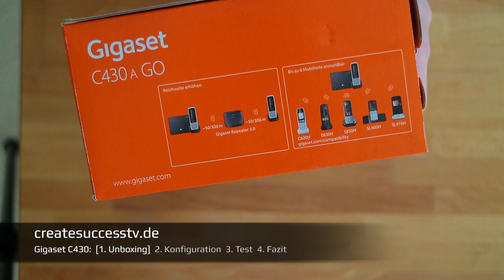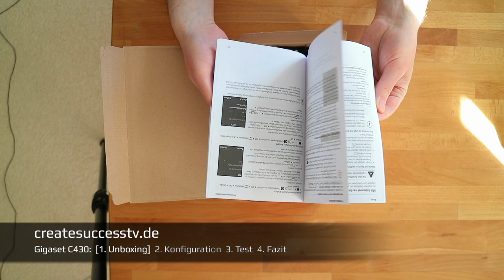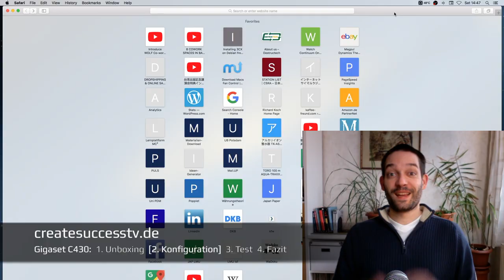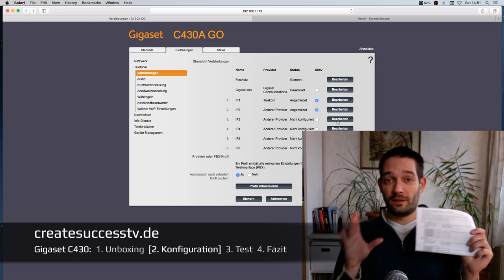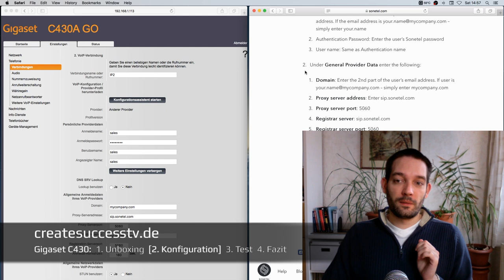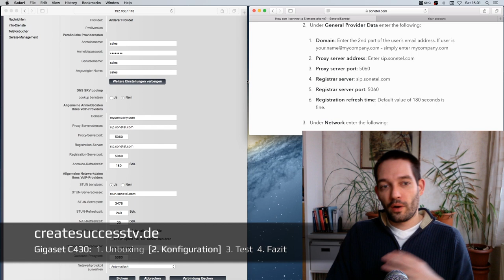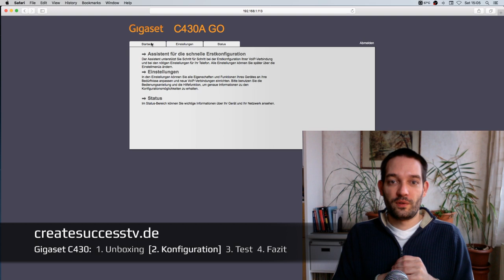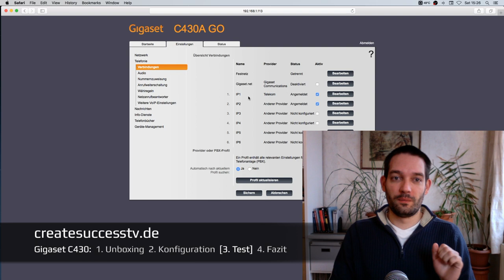Gigaset C430 Telefon für VoIP (Unboxing, Konfiguration, Test)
Entdecke wieso das Gigaset C430A Go ein beliebtes Einsteiger IP-Telefon ist, lerne schnell und einfach wie man ein DECT IP-Telefon konfiguriert.
Teil 1 - Unboxing von ➜
Teil 2 - Konfiguration (6:37min)
Teil 3 - Test (19:29min)
Teil 4 - Fazit (23:57min)

Als Erstes zeige ich euch was im Paket enthalten ist, denn im Gegensatz zu Geräten der Gigaset "HX Serie" kommt das "C430A Go” mit einer eigenen Basisstation. Auf der einen Seite gibt es also Geräte die direkt mit eurem Router verbunden werden, auf der anderen Seite gibt es Geräte die mit eigener DECT-Basis ausgeliefert werden.

Im zweiten Teil zeige ich euch wie einfach man das VoIP Telefon mit einem Telekom Anschluss einrichten kann. Da die Basisstation bis zu sechs Rufnummern unterstützt, richte ich zusätzlich noch eine zweite Leitung ein, bei Telekom VDSL bekommt man ja 3 Rufnummern mit dazu.

Zusätzlich zeige ich euch bei der zweiten Leitung, ein fortgeschrittenes Konfigurationsbeispiel, bei dem ich eine Telefonnummer von einem ausländischen VoIP Anbieter einrichte.

In Teil drei teste ich dann beide Nummern, bzw. Leitungen auf Korrekte Funktion, erst die Deutsche Telekom Leitung, dann die Amerikanische Leitung von Sonetel.

Abschließend zeihe ich ein kurzes Fazit, für den Heimanwender ist das Gigaset durchaus zu empfehlen, aufgrund des guten Preis-Leistung-Verhältnisses.

Für Firmenkunden, die im Büro schnell zwischen verschiedenen Leitungen wechseln wollen, e.g. Verkaufsabteilung, Service, in und ausländische Nummern, dem würde ich empfehlen sich meine Yealink Videos anzuschauen, denn Yealink Geräte, obwohl deutlich schwerer in der Konfiguration, sind scheinbar einfach besser auf den Firmenbereich angepasst.

Für zuhause ist eine günstiges und einfaches Gigaset jedoch vollkommen ausreichend. Wer einen VoIP fähigen Router hat sollte mal die HX Serie probieren!

// Dieses Video beinhaltet keine bezahlte Produktplatzierung. Ich habe das Produkt selbst besorgt. //